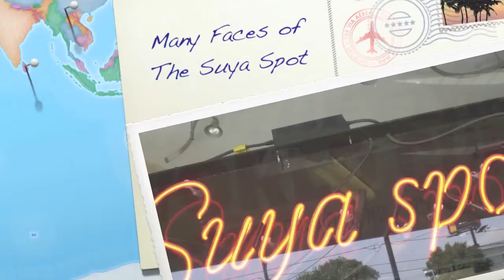Many Faces of The Suya Spot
Highlights of the good times we've shared with friends